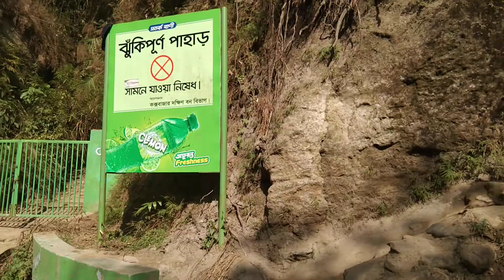Cox Bazar 😍😎😍😎Sk LOVE